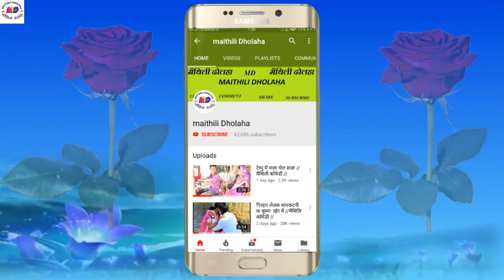रामखेलन कामचोर || RAMKHELAN COMEDY || MAITHILI COMEDY2021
रामखेलन कामचोर || RAMKHELAN COMEDY || MAITHILI COMEDY#2021